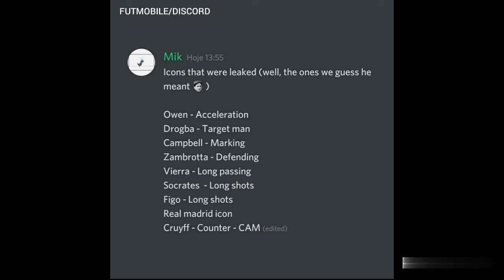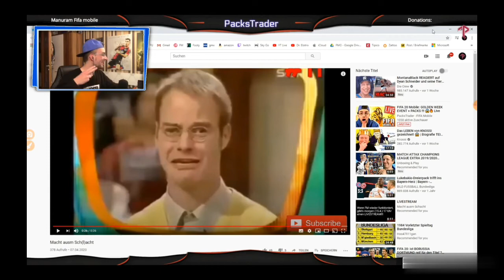Das sind die neuen ICONS!🔥🔥 Werde ich mir eine holen?